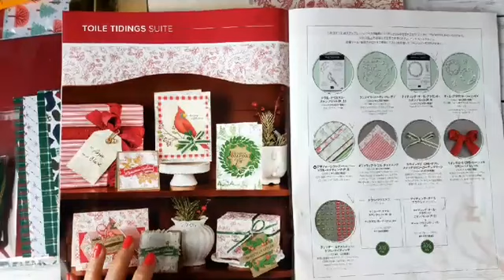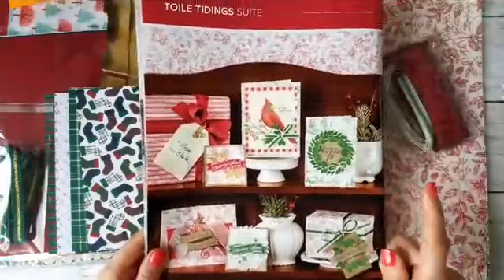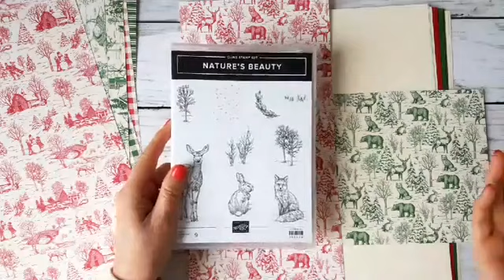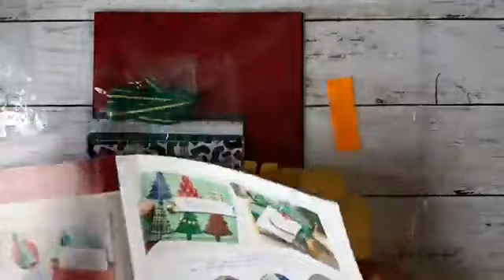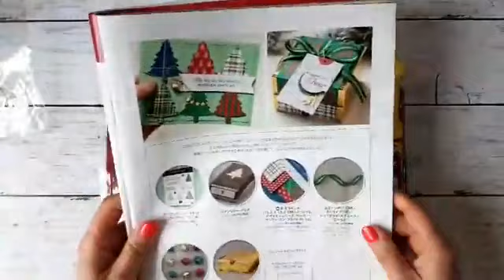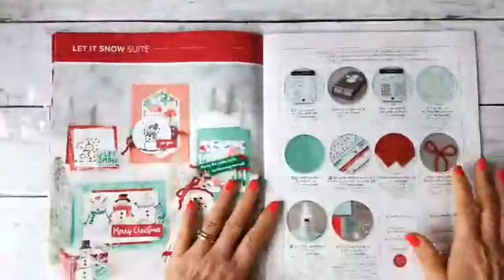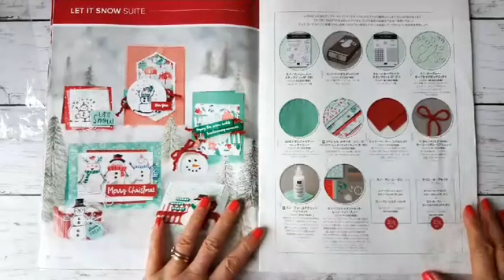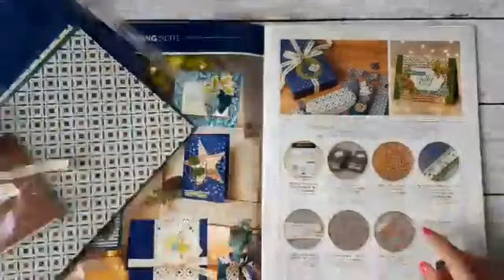2019年秋冬カタログプロダクトシェアキットPart２－By Stampin'Up!Japan公認デモンストレーターウェラード里美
このビデオは2019年10月1日に行ったFacebookライブの録画です。スタンピンアップジャパン公認デモンストレーターウェラード里美です！色んなものがちょっとずつ欲しいなぁ~、一パック丸々だとリボンとか使い切れないし・・・というお悩みを一挙解決！2019年秋冬カタログ製品からクリスマススィートのプロダクトシェアキット4種類のお知らせです！最終受付は12月1日日曜日です。後半になると定員がいっぱいになり次第受付終了前でも仕切ることがありますので、お申込みはお早めに！ブログにお申込み方法などの詳細を掲載していますので、是非チェックしてくださいね。
私のオンラインストからスタンピン・アップ商品を5000円以上購入されると、もれなくその月のオンラインクラス受講資格をゲットいただけますよ！さらに、お買い物金額が２５００円～１９９９９円の時はスタンピンリワードシェアコードを是非ご利用ください。金額に応じたスタンピン・アップ商品をプレンゼント致します！